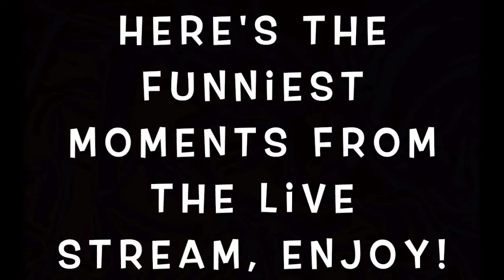Funniest Moments - Donkey Kong Country Live Stream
Clips from different parts of the Donkey Kong Country Live Stream I did with my cousin Johnny! We had a fun chill time with plenty of laughs that night and I put it all together in a compilation for you guys to enjoy! Link is down below! \/

Jerry Medina
Beedrill
Estrellita Weatherby
Emilio Delgado
LilPhil96
John Medina
Russell Straight III
Speedkeed
Tristian Sepulveda
Chanman
Nickilis Barragan